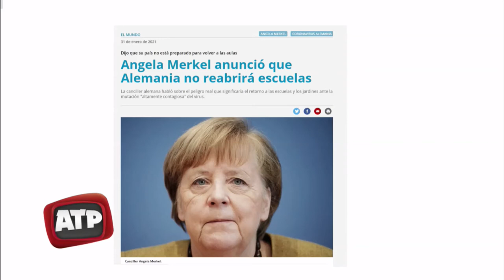Trotta confirmó un regreso semi presencial a las aulas - ATP 01 02 2021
De visita a Santa Fe, el ministro de Educación nacional, adelantó que los chicos asistirán a clases de formar alternada con la virtualidad a pesar del reclamos de algunos padres y madres de que la presencialidad sea total.
“Hemos establecido protocolos que implican garantizar distanciamiento físico, uso de tapabocas y ventilación, que significa una realidad de alternancia entre la presencialidad y la no presencialidad”, respondió sobre la inquietud de los padres autoconvocados. “Tenemos que ser claros, no superamos la pandemia tenemos que cuidar la escuela”, remarcó y consideró que el desafío es “ver como generamos las medidas para que nuestros chicos vuelvan de manera presencial y poner en valor el esfuerzo del 2020 de seguir aprendiendo desde casa”.